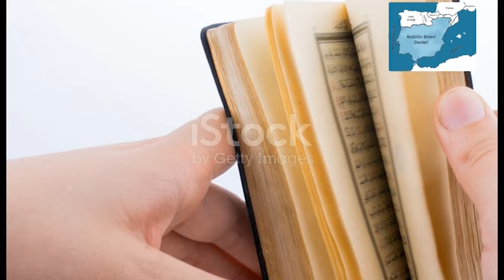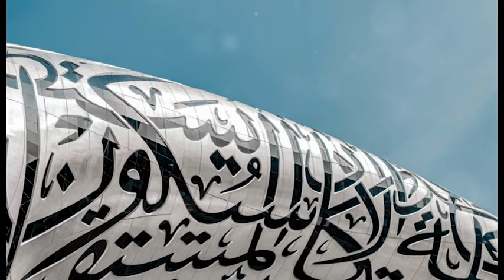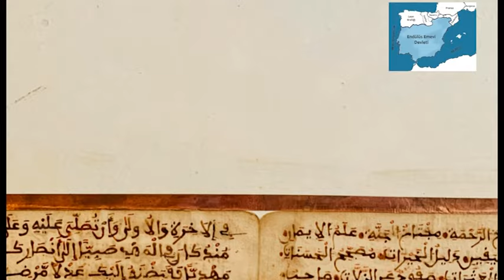Endülüs Emevi Devleti | Kuruluşu, Yıkılışı | Bilim alanlarındaki çalışmaları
Kuruluşu:
711 yılında, Berber asıllı Müslüman komutan Tarık bin Ziyad, Cebelitarık Boğazı'nı geçerek İber Yarımadası'na ulaştı ve Vizigot Krallığı'nı yendi. Bu fetihle Endülüs, İslam dünyasının bir parçası haline geldi.
756 yılında, Emevilerin Suriye'deki iktidarının sona ermesinin ardından, Abdurrahman I, Endülüs'te bağımsız bir Emevi Devleti kurdu ve başkent olarak Kurtuba'yı seçti. Böylece Endülüs Emevi Devleti, yaklaşık 300 yıl boyunca önemli bir İslam devleti olarak varlığını sürdürdü.

Yükselişi:
Endülüs Emevi Devleti, kısa sürede siyasi, ekonomik ve kültürel açıdan güçlü bir konuma yükseldi. Tarım teknolojilerindeki ilerlemeler, sulama sistemleri, su değirmenleri ve su pompaları sayesinde verimli bir tarım ekonomisi oluşturuldu.
Mimari alanda da ileri seviye eserler ortaya çıktı. Kurtuba Camii, dünyanın en büyük cami komplekslerinden biri olup, Endülüs'ün en önemli mimarî sembolüdür. Ayrıca astronomi, matematik, tıp gibi alanlarda da önemli buluşlar ve icatlar gerçekleştirildi.

Eğitim ve Bilim:
Kurtuba, dönemin en önemli eğitim ve kültür merkezlerinden biri haline geldi. İleri seviyede üniversiteler, kütüphaneler ve bilimsel araştırma merkezleri kuruldu. Matematik, astronomi, tıp, felsefe, tarih, şiir gibi pek çok alanda üstün yetenekli bilim insanları yetişti. İbn Sina, İbn Rüşd, Farabi gibi ünlü bilim insanları, Endülüs'te yaşadı ve eser verdi.
Endülüs'teki eğitim sisteminde, Arapça, Grekçe ve Latince gibi dillerin öğretimi önemli yer tutuyordu.

Sağlık Alanındaki Çalışmalar:
Endülüs, tıp alanında da önemli gelişmeler kaydetti. Hastaneler, eczaneler ve tıp okulları kuruldu, sağlık hizmetleri yaygınlaştırıldı. İbn Sina, İbn Rüşd gibi ünlü Arap tıp bilginleri, Endülüs'te yetişti ve tıp alanında önemli eserler kaleme aldı. Tıp okullarında anatomi, cerrahi, farmakoloji gibi pek çok tıbbi disiplin öğretiliyordu.

Yıkılışı:
11. yüzyıldan itibaren, iç çatışmalar, Hıristiyan Reconquista hareketleri ve siyasi istikrarsızlık nedeniyle güç kaybetmeye başlayan Endülüs Emevi Devleti, 1492 yılında Granada Emirliği'nin düşmesiyle sona erdi. Böylece, Endülüs, Hıristiyan İspanyol Krallığı'nın idaresine girmiş oldu. Bu yıkılış, İslam dünyasında büyük bir kayıp olarak kabul edilmektedir.